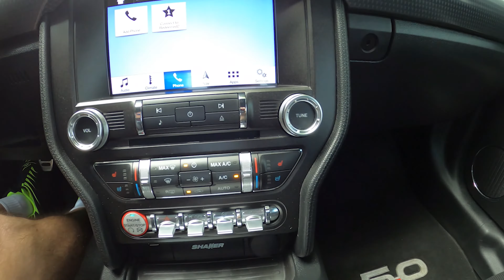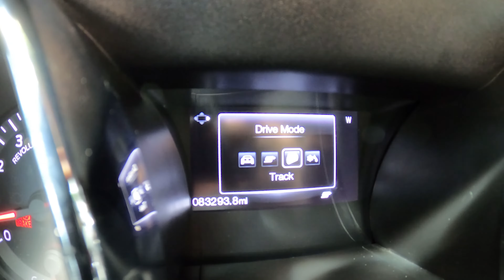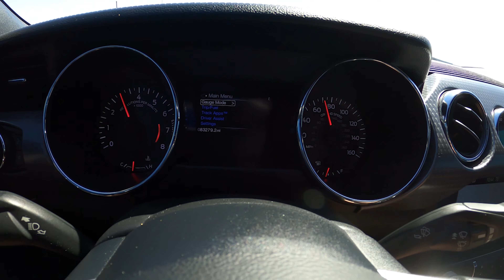2016 Ford Mustang GT Premium 5.0 V8 Roush Stage 2 performance pack | Jarek in Clearwater Florida USA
P.S. Thank you Vip Auto Group Inc for sharing this car
P.S.2 Thank you BestGreenScreen for your fantastic wall intro.

Music used in this video : Chillout House Big City Lounge - Electric gun

A great sport car with a manual transmission, backup camera and navigation. 2016 Premium Performance 5.0 with Roush cat back exhaust, race tech shifter and Ford Performance Stage 2 Power Pack. Includes Ford Performance custom tune with the No Lift Shift Strategy.

The sixth generation Ford Mustang (S550) is the current iteration of the Mustang pony car manufactured by Ford. In departure from prior Mustang models, the sixth generation Mustang includes fully independent rear suspension on all models, as well as an optional 2.3L EcoBoost turbocharged and direct injected four cylinder engine. The new Mustang was introduced as a 2015 model year vehicle, marking the fiftieth anniversary of the Ford Mustang, which was revealed as a 1965 model year vehicle on April 17, 1964.

The sixth generation is also the first Ford Mustang to be marketed and sold globally, and represented the first time that factory right hand drive Mustangs were produced in addition to the left hand drive models. This is part of the "One Ford" business plan, which also applies to the Fiesta, Focus, Fusion/Mondeo, Escape/Kuga, Edge, Ford Transit Connect, and Ford Transit, as well as other models.

The V6 model offers standard features such as the carryover 3.7 L V6 engine from the previous-generation Mustang, cloth front bucket seats, an AM/FM radio with six speakers, Ford SYNC, USB, iPod, and auxiliary input jacks, seventeen-inch alloy wheels, keyless access with push-button start.